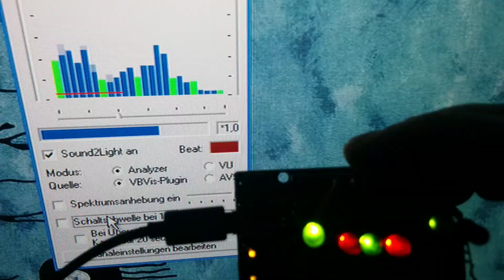Interface testing with DMXControl